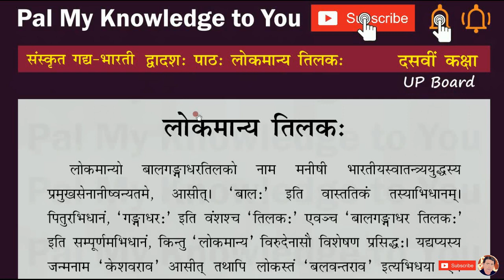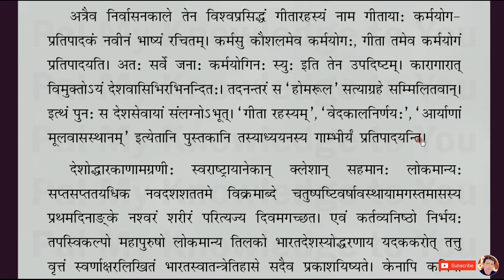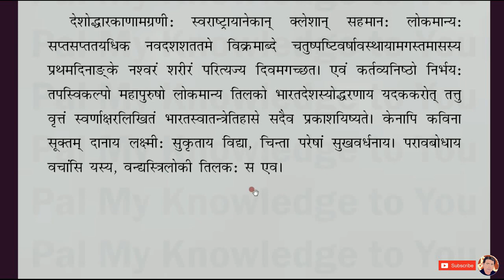UP Board Class X Class 10 Sanskrit lesson 12 Lokmanya Tilakah लोकमान्य तिलकः Part 4